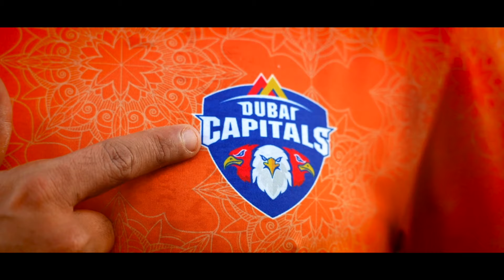Dubai Capitals Earned Their Play-offs Spot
After facing tough challenges, the Dubai Capitals earned their playoffs spot with brilliance in all disciplines. Their solid all-round performances brings them to a crucial moment, riding a wave of momentum. Ready and focused, they gear up for the playoffs, aiming for glory ahead 🏆